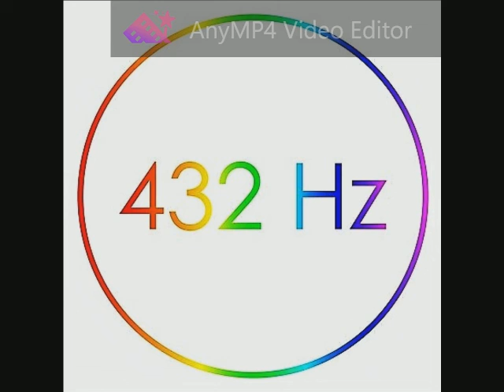Vivaldi - Concerto for 2 Mandolins in G major, RV 532 432 Hz